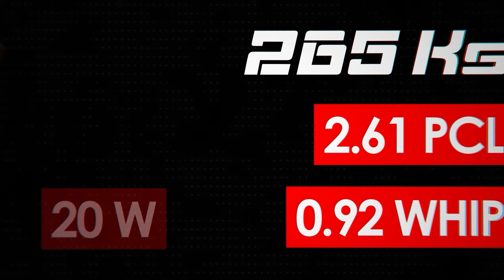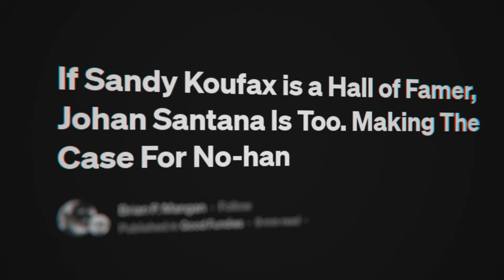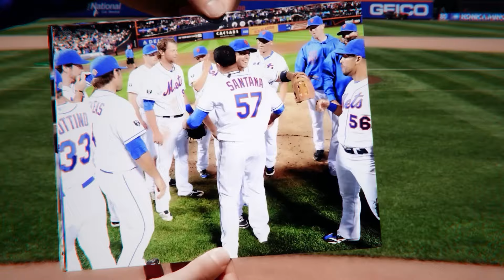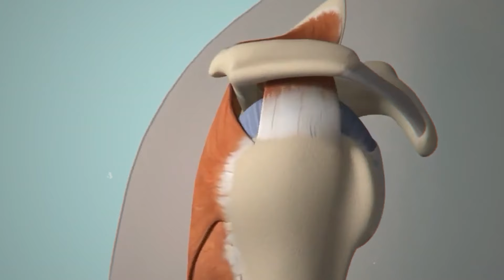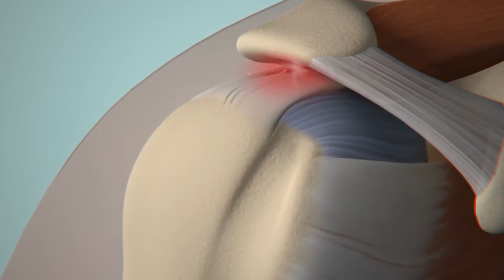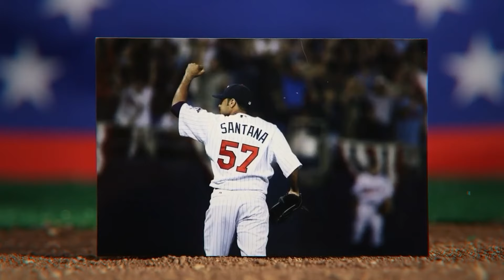Johan Santana: El Mejor Lanzador Zurdo Latino de la Historia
Descubre PrizePicks - Fantasy Diario Hecho Fácil. ¡Usa mi enlace personal para obtener un bono de $50 después de jugar tu primera alineación!

Johan Santana no solo lanzó el primer no-hitter en la historia de los Mets; también paralizó una ciudad y un país entero con su hazaña. Desde el Citi Field en Nueva York hasta cada rincón de Venezuela, su tierra natal, el apoyo fue incondicional. Este video revive ese inolvidable momento en el que Santana se convirtió en leyenda, enfrentando cada lanzamiento como si fuera el último, dejando un legado eterno en la historia del béisbol.

¡Apoya el canal y ayuda a crear más contenido emocionante! Compra un café para Entre Innings en BuyMeACoffee. ¡Cada apoyo cuenta para seguir mejorando!